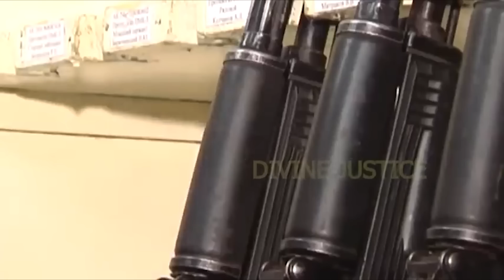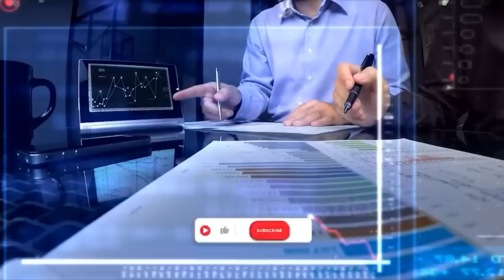RUSIA-UKRAINE 6/7: PRINGOZHIN ROV SAWV TUA PUTIN, TUB ROG RUSIA SWB LOJ TSHAJ PLAWS HAUV UKRAINE